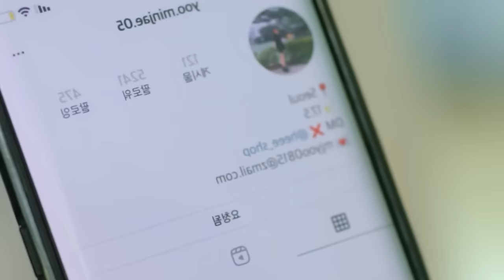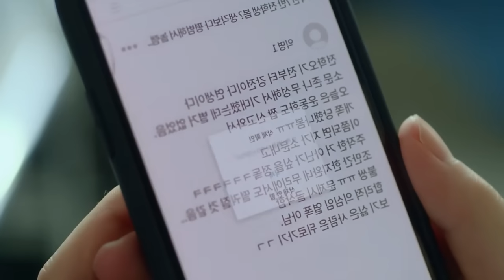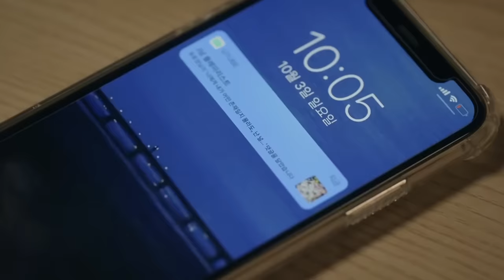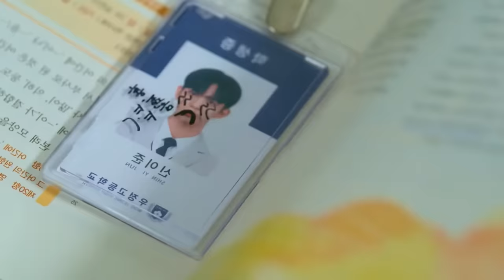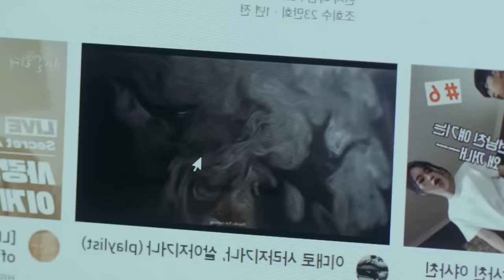🔥UNA CHICA AC0SADA GOLPEA AL MATÓN DE LA ESCUELA PERO LUEGO SE ENAMORA DE ÉL| Mejor Resumen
Chica sufre bull1ng pero el matón de la escuela se enamorará de ella.
Titulo: US3R N0T F0UND